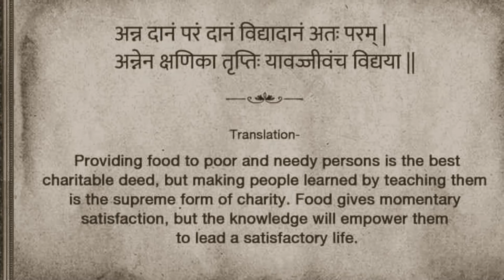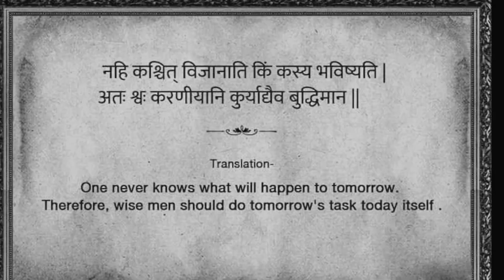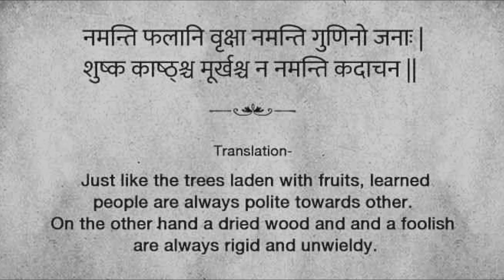25 Sanskrit Shlokas That Help Understand The Deeper Meaning of Life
Those of us who chose Sanskrit as an optional subject in school, can relate to the drill of memorizing shlokas along with their translation. At that time, all we cared about was mugging, without thinking much about the message they conveyed. But as one makes an effort to understand, it becomes clear that in just two lines, these shlokas introduce us with a deeper understanding of life.